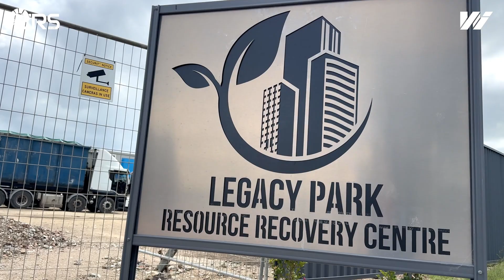Legacy Park: Building a Sustainable Future for C&D Waste on the Mid North Coast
Join Erin Matthews (CEO, Legacy Solutions Group) and Paul Mosley (Business Operations Manager) as they share the vision behind Legacy Park, a groundbreaking initiative on the Mid North Coast of NSW.

🏗️ Every year, the region generates over 250,000 tons of C&D waste. Legacy Park’s mission is to divert 90%+ from landfill, transforming materials like timber, steel, gyprock, plastics, and aggregates into new products that fuel a circular economy right here in the region.

🌱 With 60 acres dedicated to recycling innovation, Legacy Park is creating new jobs, new industries, and new opportunities while protecting our environment.

👉 Watch to see how Legacy Park and Waste Initiatives are working together to turn waste into resources and build a better future.

📖 Read more about Erin’s journey and the vision for Legacy Park in our feature blog